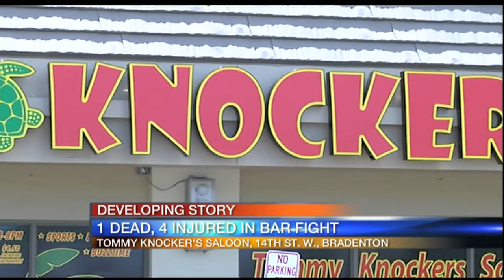Video: Bradenton Bar Shooting